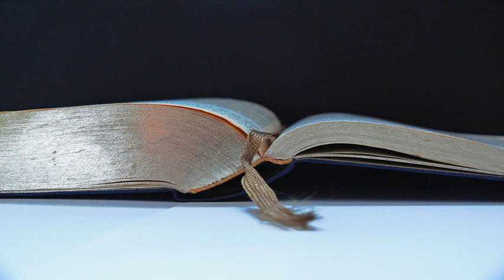Rusko a mesianismus - kázání: Petr Vaďura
Pojednání o nebezpečí ruské ideologie mesianismu -
Petr Vaďura.